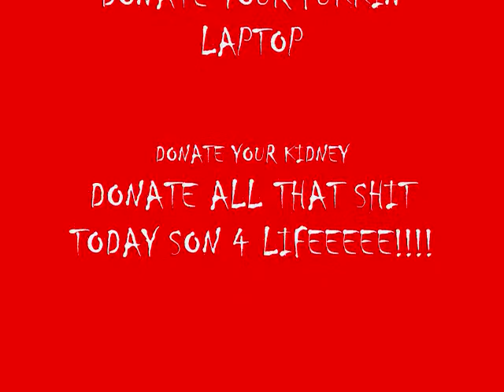Deathcore Intro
THIS IS THE DEFINITION OF BR00TAL!